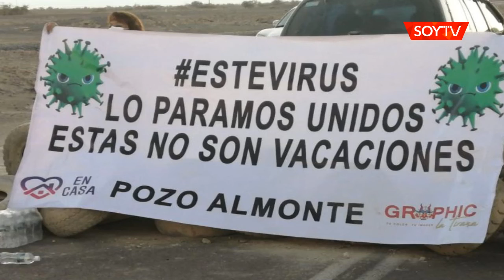Pobladores de La Tirana arman barricadas para impedir el ingreso de más personas a esta…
Piden decretar cuarentena total  para proteger a niños y adultos mayores.